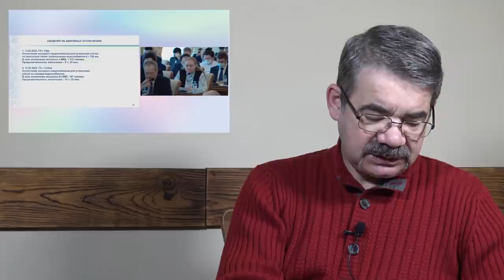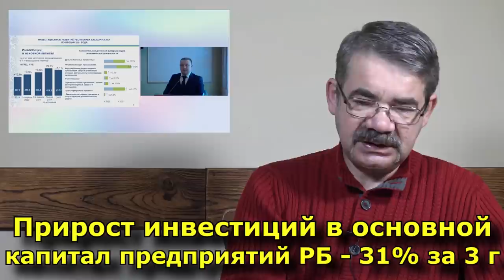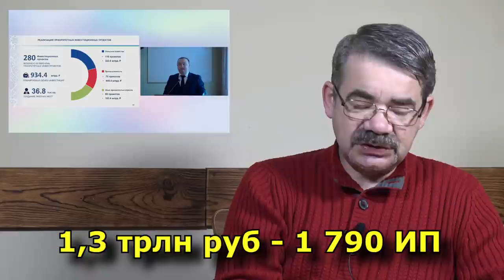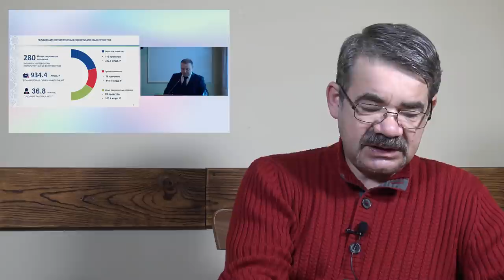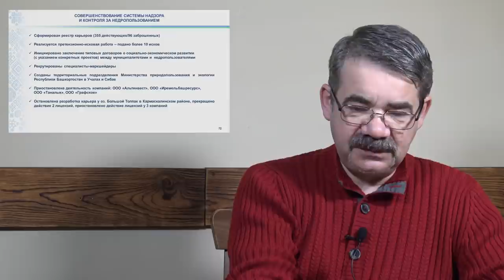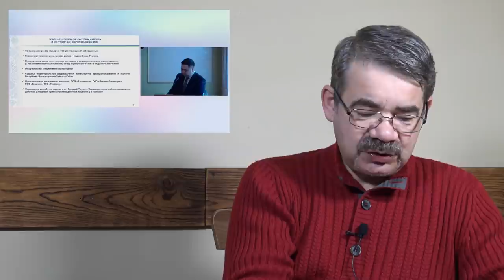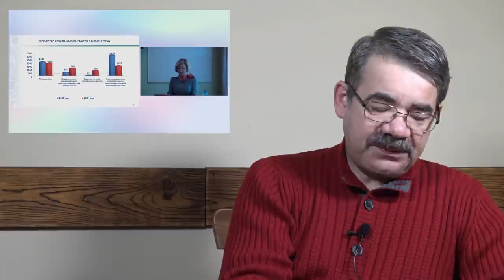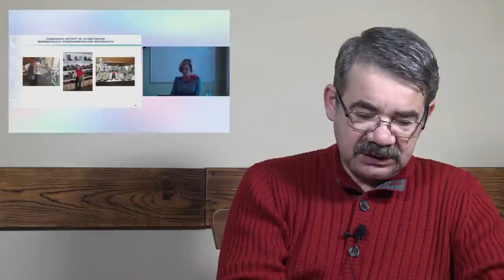"Хабиров не хочет митингов?" "Открытая Политика". Выпуск - 381. Уфа. Башкирия. 15.03.22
Хронометраж выпуска:
00:19 - Краткость - сестра таланта;
01:35 - Наш телеграм;
02:52 - COVID - начинаем снова отрицать?;
04:38 - ЖКХ, дороги и туристы...;
07:02 - Прощайте инвесторы?;
15:04 - Оброк для недропользователей?!;
22:27 - Полмиллиарда за корову?;
29:57 - Сахар - в ДНР, флаги - Путину;